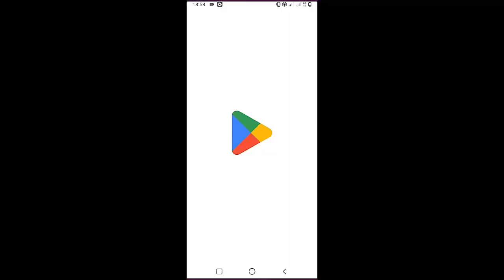Boygenius - Not Strong Enough | Guitar Tutorial